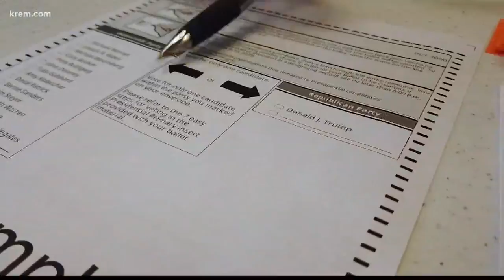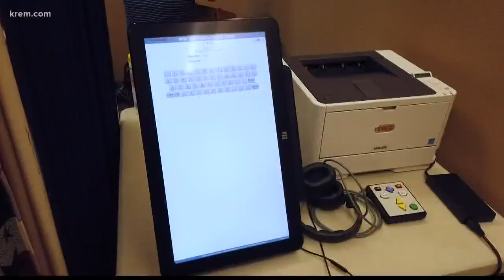Spokane County ready to count votes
Voter service centers are getting last minute voters registered and answering questions.